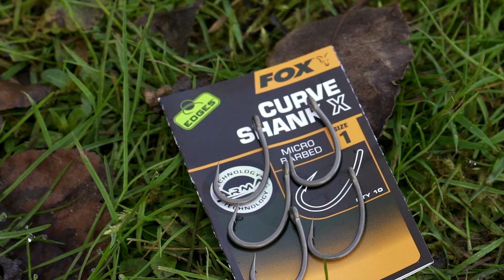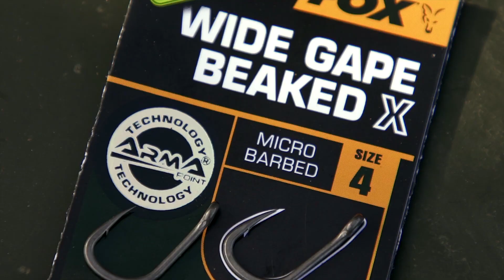КАРПЫ ГИГАНТЫ? Крючки FOX Edges X ПОДРОБНО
Карповые крючки Крючки FOX Edges X идеальны для охоты за трофейной рыбой в экстремальных ситуациях с толстыми лесками, жесткими удилищами и зажатыми фрикционами.
Усиленные крючки Arma Point Curve Shank X EDGES
- Усиленная версия модели с изогнутым цевьем Edges Curve Shank
- Прямое ушко, продолжающее линию цевья
- Бритвенно острое прямое жало
- Созданы по технологии Arma Point
- Агрессивно загнутое цевье позволяет крючку развернуться и зафиксироваться в губе рыбы
- Очень прочная, при этом легкая конструкция из кованой ванадиевой стали XC80
- Не отражающее блики тефлоновое покрытие
- Микро-бородка
Купить крючки FOX Curve Shank X

FOX крючки Arma Point Wide Gape Beaked X EDGES
- Усиленная версия модели с широким зевом и загнутым жалом EDGES
- Загнутое вовнутрь ушко на 10 градусов
- Бритвенно острое загнутое вовнутрь жало
- Микро-бородка
Купить крючки FOX Wide Gape Beaked X